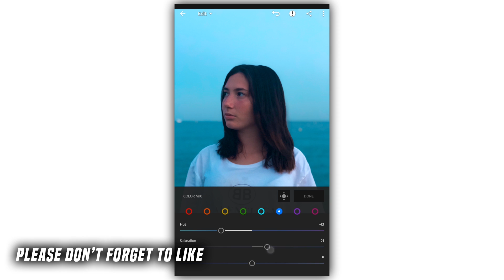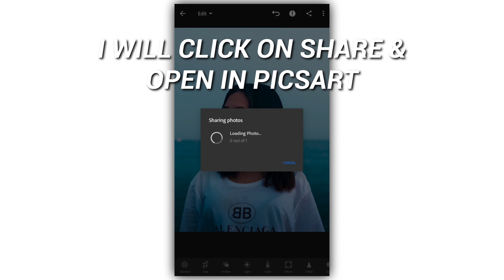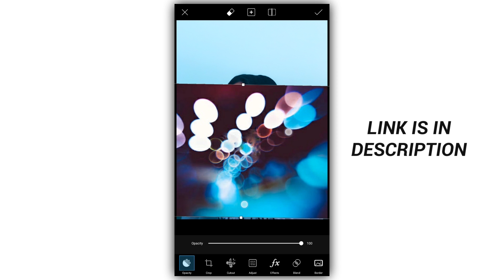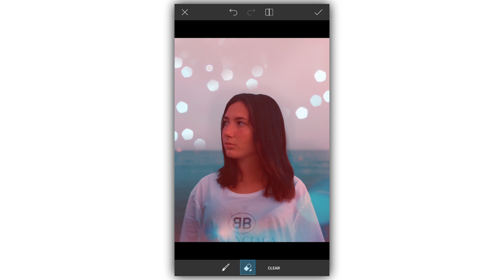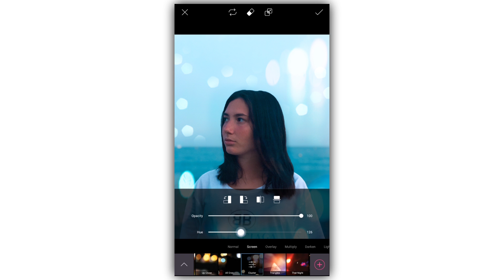Lightroom CC Mobile Tutorial : Instagram Portrait Editing 🚀 #3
Hello everyone... I'm back with my 3rd lightroom tutorial video hope you guys enjoy this video and I hope it will help you!

Video by :
Umang Waghela
DO NOT copy or re-upload this video without my permission!